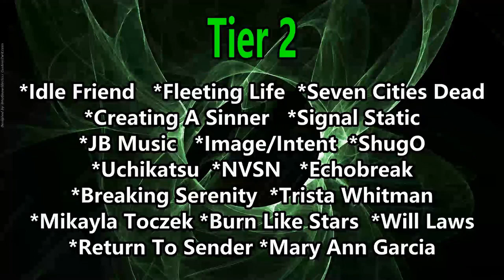Band-Maid - Clang ( Reaction / Review ) LIVE 2018 ZEPP PERFORMANCE